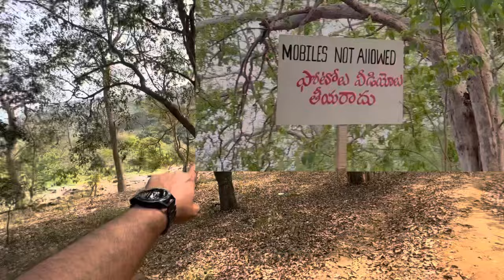Pushpa2 Movie set(Malkangiri) firse aagaya 😍!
pushpa2movie